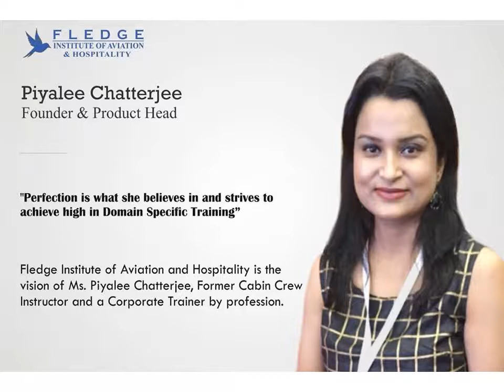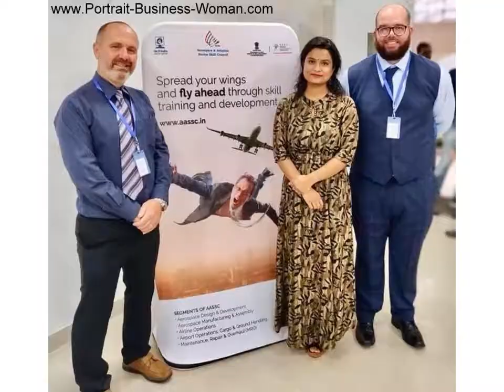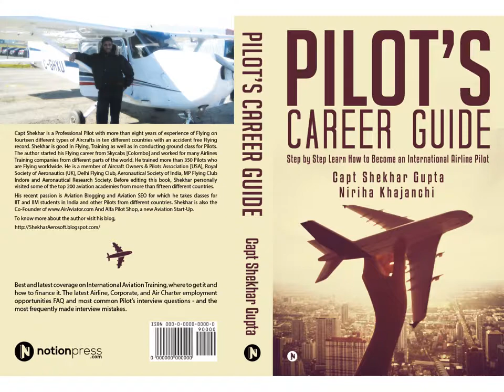Piyalee Chatterjee Successful Female Entreprenure of India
Piyalee Chatterjee Successful Female Entrepreneur of India